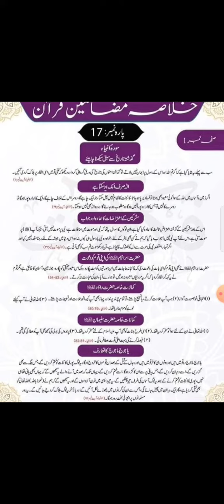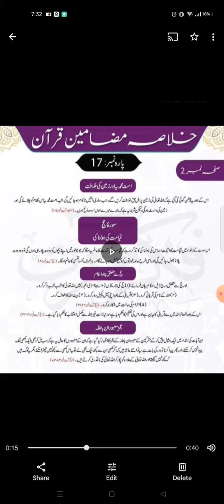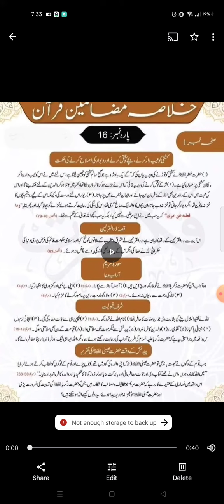Siparon ka mafhom(16-20)